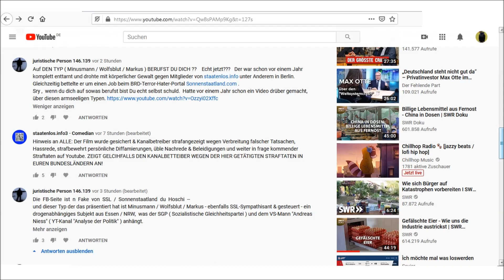Abschlussvideo zu Staatenlos. Impfung ;)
Quellen:?